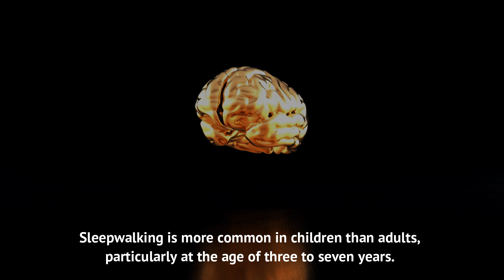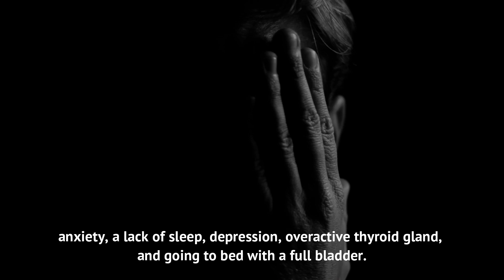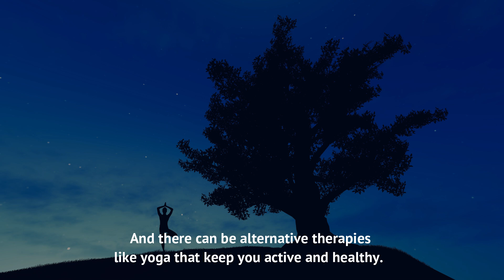What is Sleepwalking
Sleepwalking is more common in children than adults, particularly at the age of three to seven years. Children with sleep apnea, a disorder in which breathing patterns fluxuate, are at a higher risk for developing sleepwalking.  The prevalence of sleepwalking is 1-15% in the general population. And it is found not to be associated with psychiatric and psychological problems.
It is a partially hereditary disorder. According to a study, it is ten times more likely to occur if your first relative has a history of this disorder. The causes behind developing sleepwalking are interrupted sleep, disturbance in falling for sleep, anxiety, lack of sleep, depression, overactive thyroid gland, and going to bed with a full bladder.